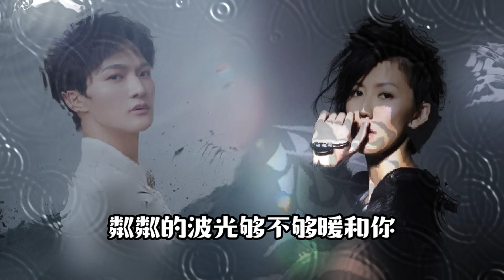周深《克卜勒》天籟神技歌聲震驚孫燕姿！ft. 康姆士樂隊 Singer reaction: Zhou Shen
All the music was played by Jason Pin 所有音樂均由美國先生親自彈奏